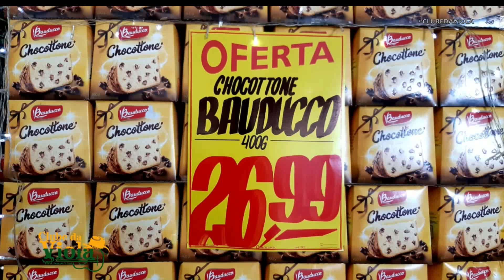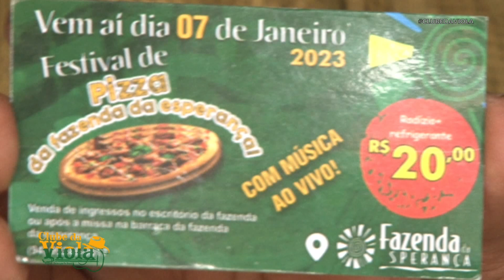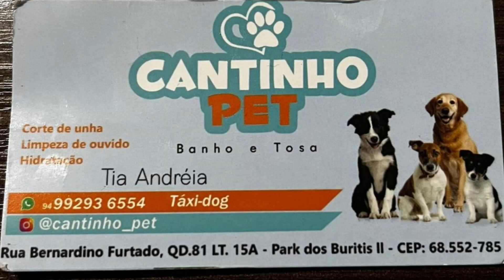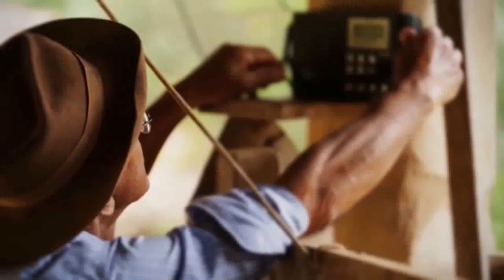CLUBE DA VIOLA REDEX 23 12 2022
Programa exibido em 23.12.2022 na TVI SBT em Redenção-Pará-Brasil, com Simião Nogueira e equipe.
Ref.: Chaleira Velha, J Costa, Natal,  papai noel, Sorteio Selaria.